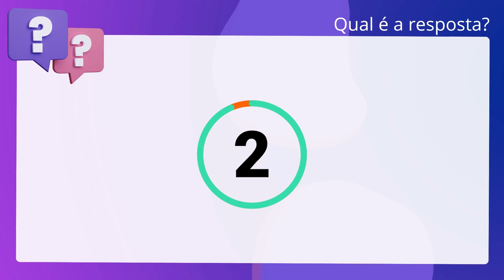QScon Direito: [Art. 105, CC] MPE-SC 2016 - Promotor de Justiça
Art. 105, CC | MPESC 2016 | Promotor de Justiça

Conforme preceitua a legislação civil, a incapacidade relativa de uma das partes não pode ser invocada pela outra em benefício próprio, nem aproveita aos co-interessados capazes, salvo se, neste caso, for indivisível o objeto do direito ou da obrigação comum.

Gabarito: Verdadeiro